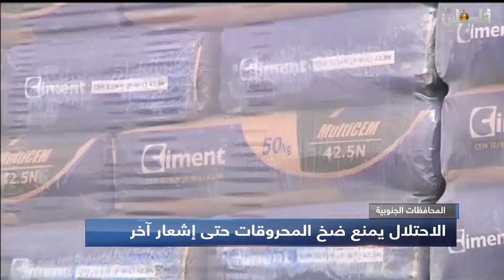نشرة أخبار الثالثة من تلفزيون فلسطين 2/8/2018